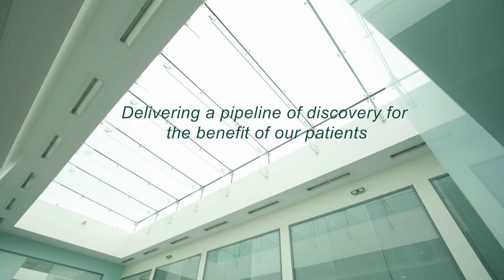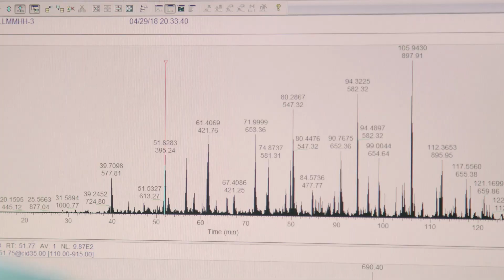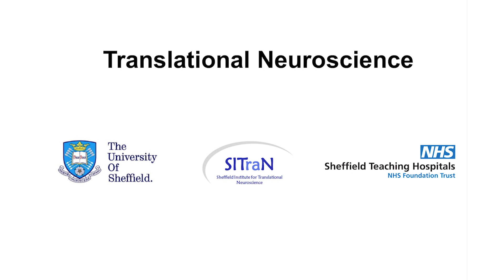NIHR Sheffield BRC delivering a pipeline of discovery for the benefit for our patients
We are highlighting projects along a translational neuroscience pipeline, from drug-screening programmes at the Sheffield Institute for Translational Neuroscience (SITraN), to biomarker discovery, and clinical trials, through to commercial partnership and clinical adoption of new developments that help patients.

We are the UK's only Biomedical Research Centre dedicated to Neurology. Our mission is to harness Translational Neuroscience research to improve the treatment and care of people living with chronic neurological disorders.